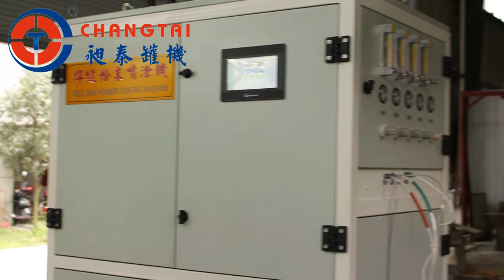FH18 52ZD aerosol can making machines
aerosol can making machines from China Factory